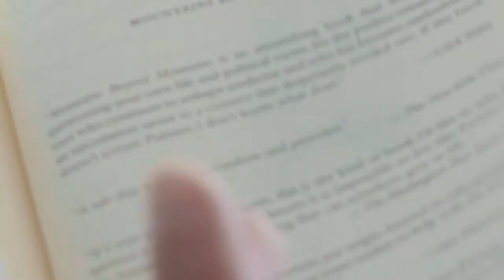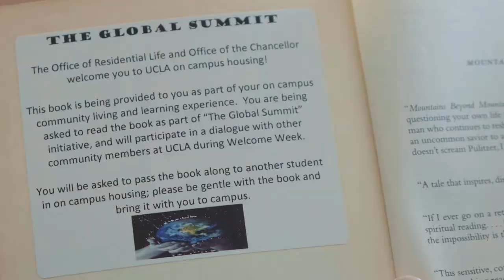Dr. David Gere - UCLA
A history of UCLA's Common Book Program